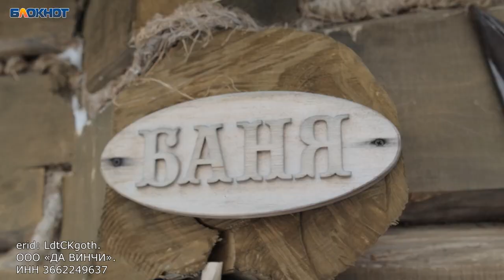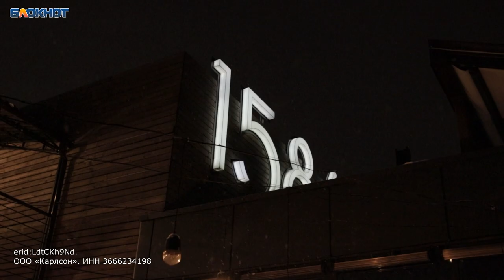Трогай мягкое, отдыхай на свежем и наслаждайся вкусным: три идеи для праздников в Воронеже